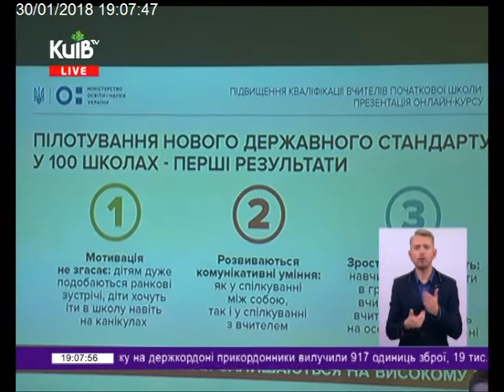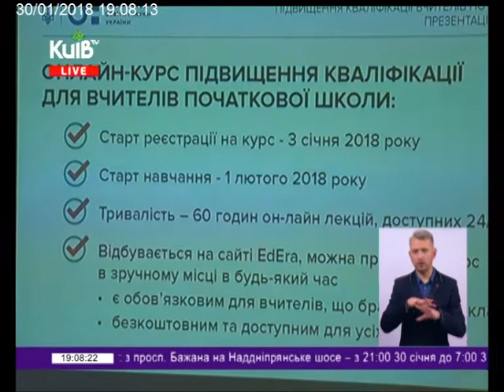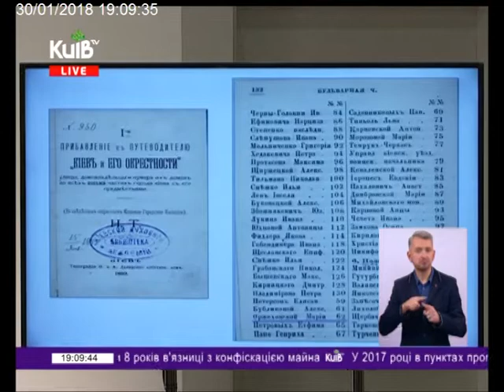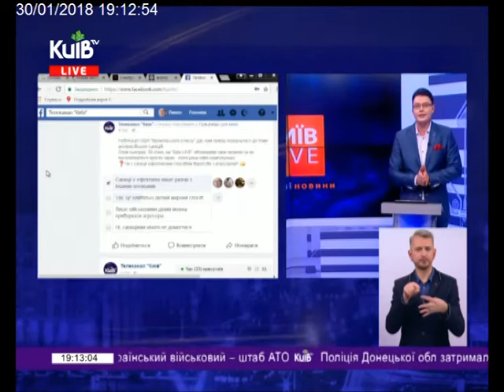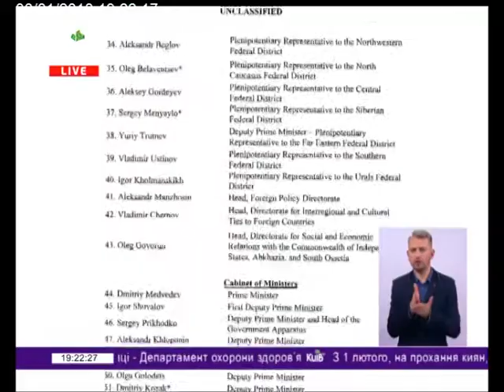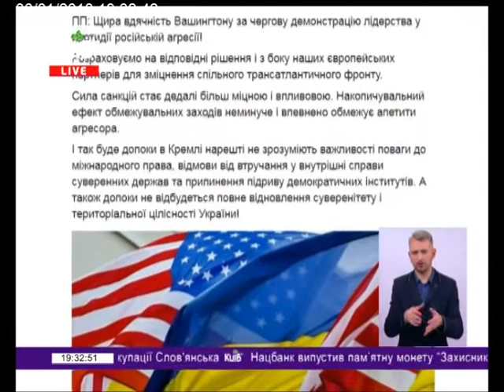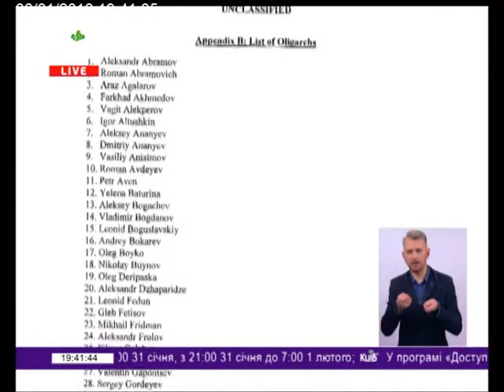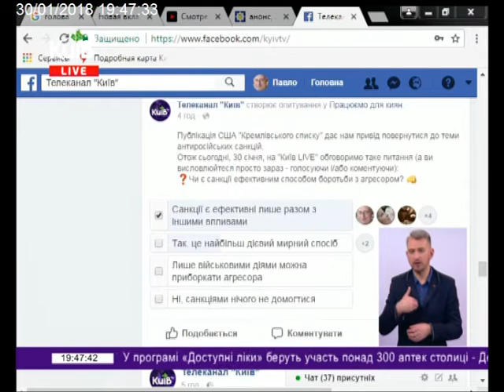30.01.18 Київ Live 19.00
США готують проти Росії найжорсткіші за весь час санкції: в чому їхня суть і чого від них чекати, зокрема, Україні? 29 січня Вашингтон ввів нові санкції проти Росії через її втручання в президентські вибори в США в 2016 році.